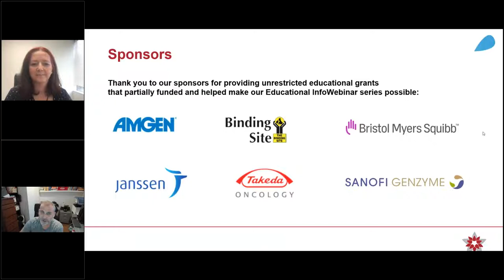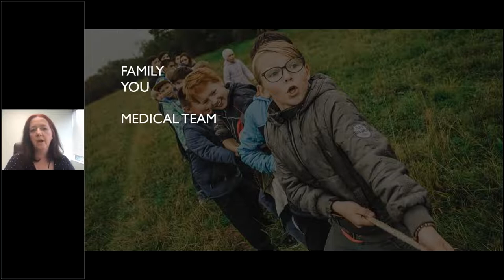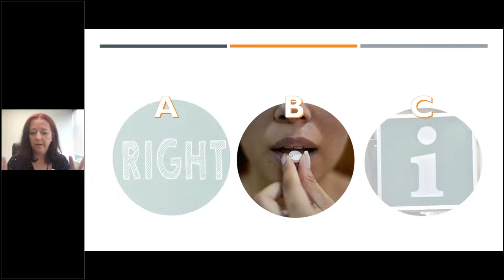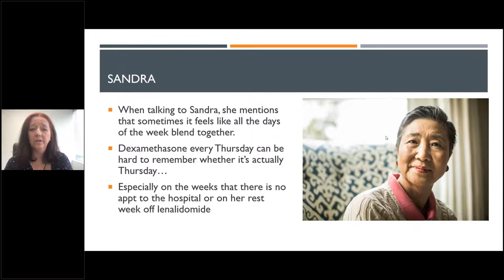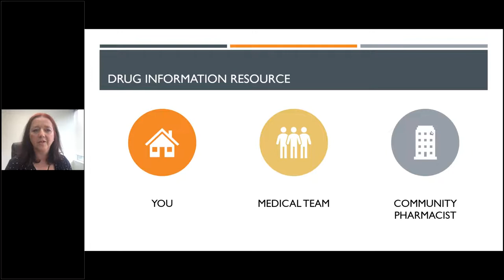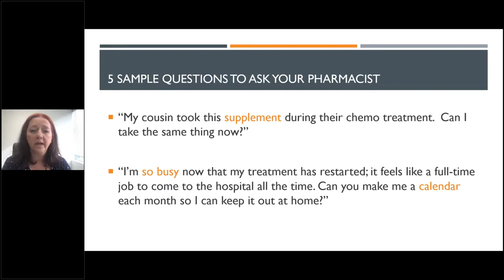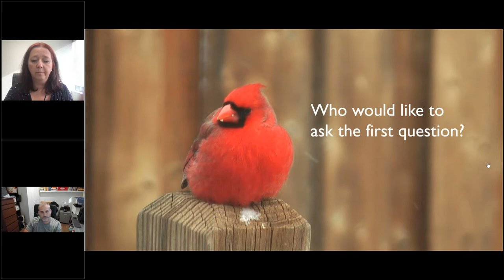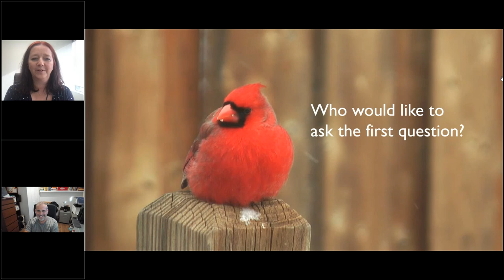Have You Met Your Pharmacist Yet?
Presented by:
Tina Crosbie BSc. (Pharm), ACPR, RPh
Clinical Pharmacist, Hematology
Past President, Canadian Association of Pharmacy in Oncology (CAPhO)
Pharmacy, The Ottawa Hospital (ON)